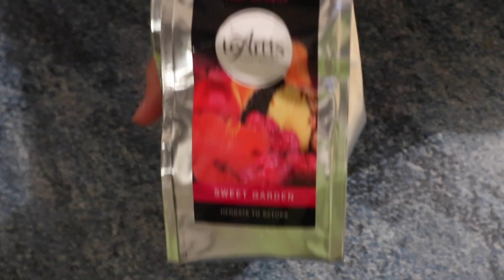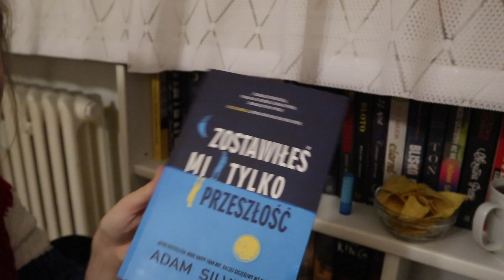MY READING ROUTINE 📚 (PL)